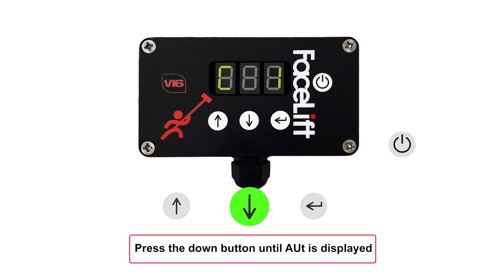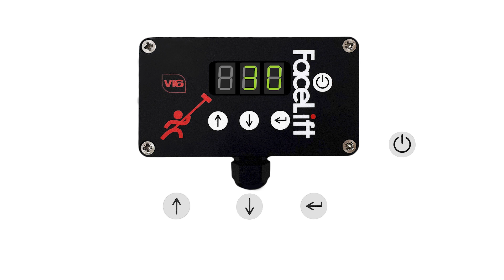Calibrating a V16 Digital Flow Controller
How to use the Auto-calibrate function to automatically set an appropriate calibration on your V16 Digital Flow Controller